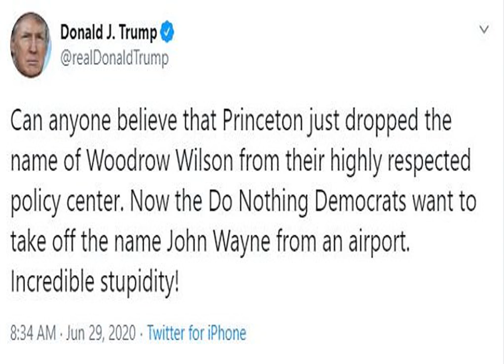Orange County Democrats push to have John Wayne's name and statue removed from California airport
Santa Ana, California — In the latest move to change place names in light of U.S. racial history, leaders of Orange County's Democratic Party are pushing to drop film legend John Wayne's name, statue and other likenesses from the county's airport because of his racist and bigoted comments.